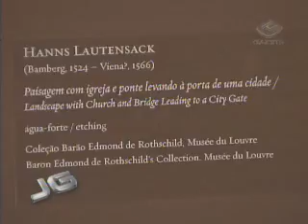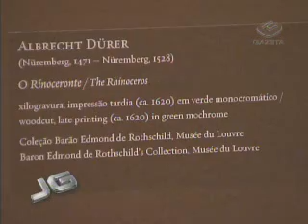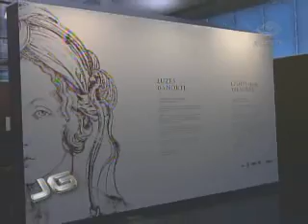Exposição no Masp com obras do Louvre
Uma exposição com obras-primas da gravura renascentista alemã é destaque no Masp. A mostra reúne trabalhos que pertencem ao Museu do Louvre.

Tema:Arte